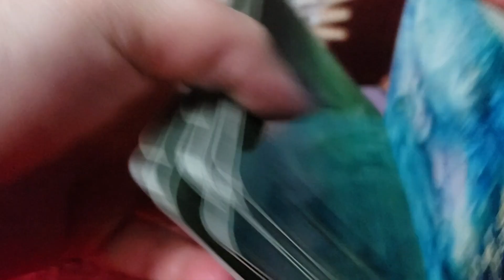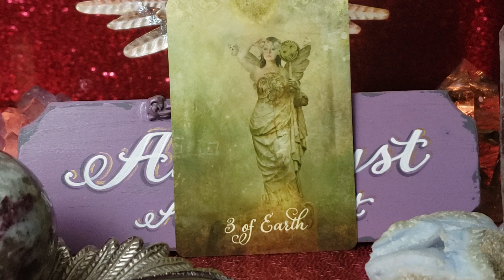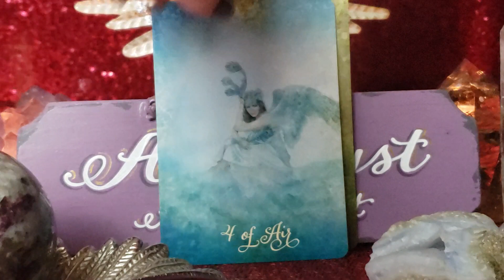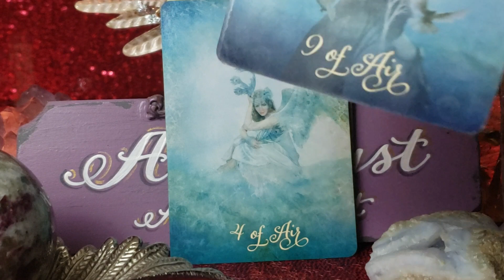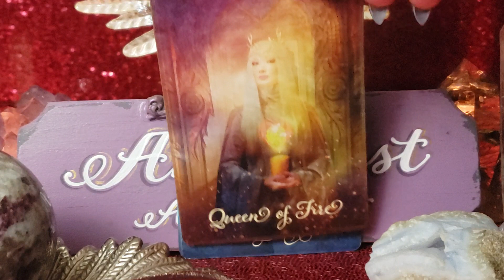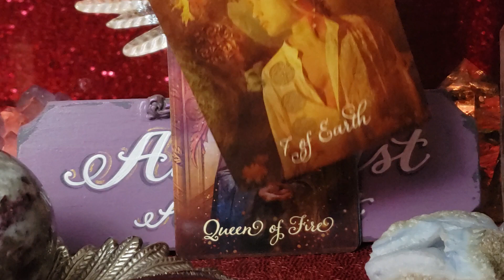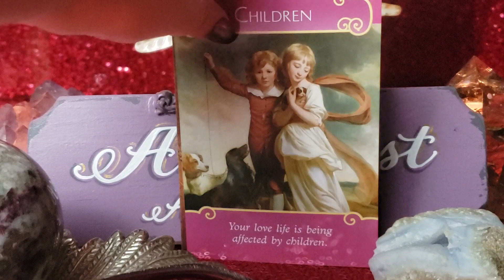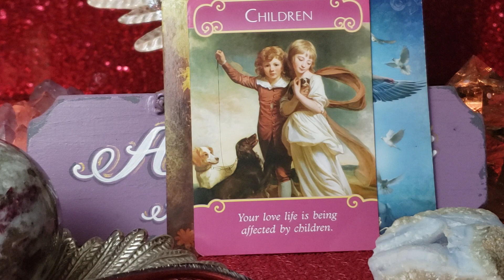LIBRA TRUTH REVEALED LEADS TO ULTIMATE LOVE CONNECTION - MARCH PSYCHIC LOVE TAROT UPDATE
2161 Colorado Blvd, Unit 105
PMB 201

Facebook amethystangellight/Facebook
IG amethystangellight